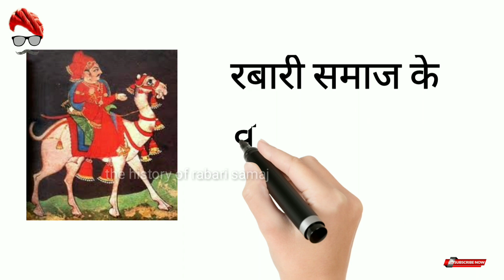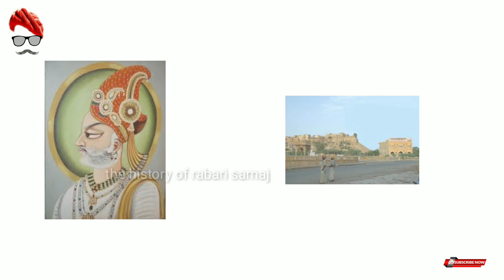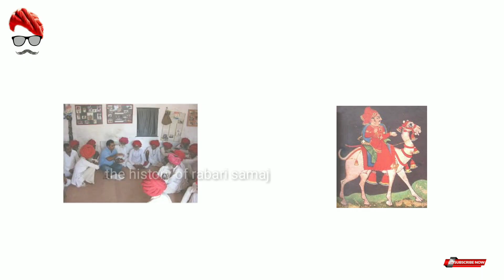रबारी समाज के वीर नेग राईका इतिहास। वीर नेग राईका और जैसलमेर के भाटियो का इतिहास।history of rabari